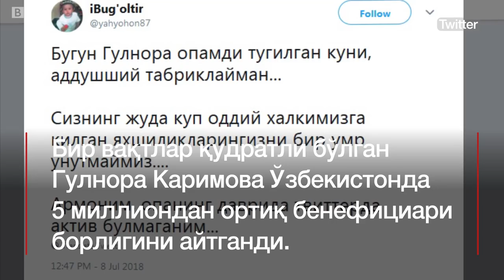Шоу бизнес юлдузлари қамоқдаги Гулнора Каримовани табриклади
Ўзбек шоу-бизнес юлдузлари айни дамда Тошкентдан 3 соатлик масофадаги қамоқхонада сақланаётган Гулнора Каримовани туғилган куни билан табриклади.

Каримова 8 июль куни 46 ёшга тўлган. У Ўзбекистонда бир қатор жиноятларни содир қилишда айбланиб 5 йилга озодликдан маҳрум қилинган.